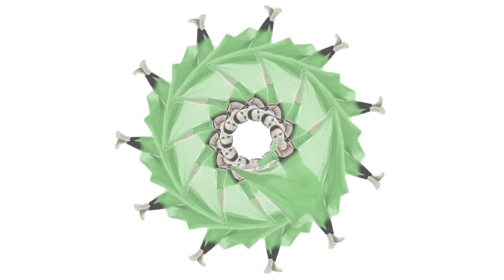Ott - The Bicycle Of The Sky